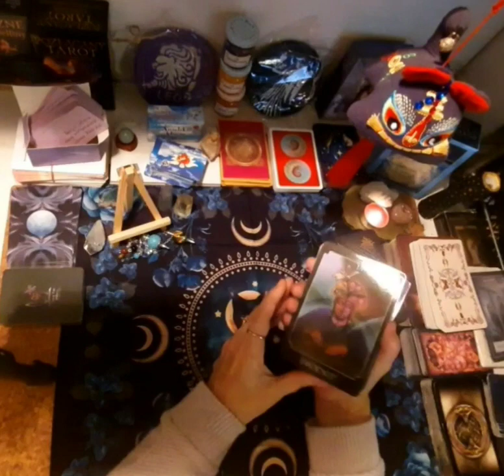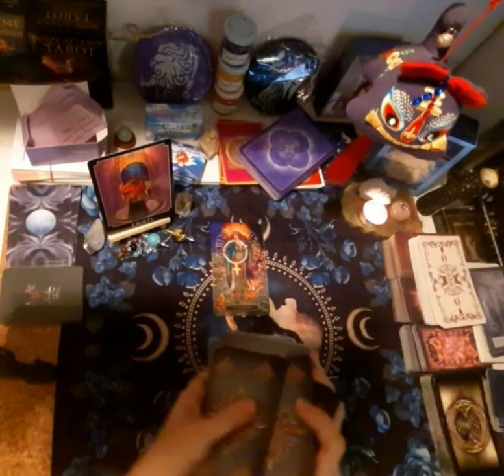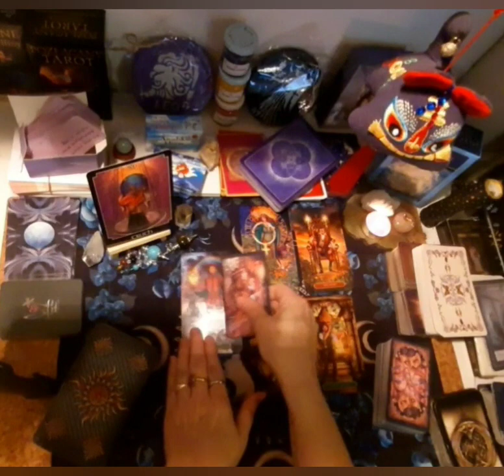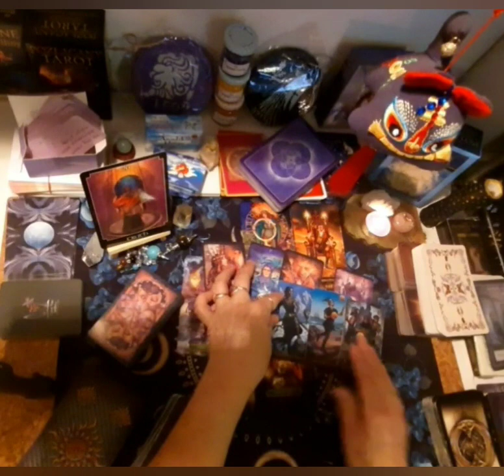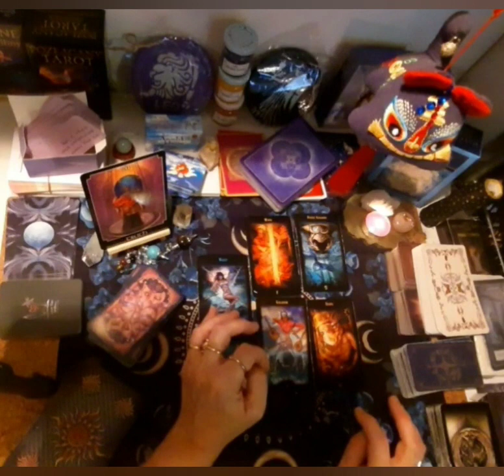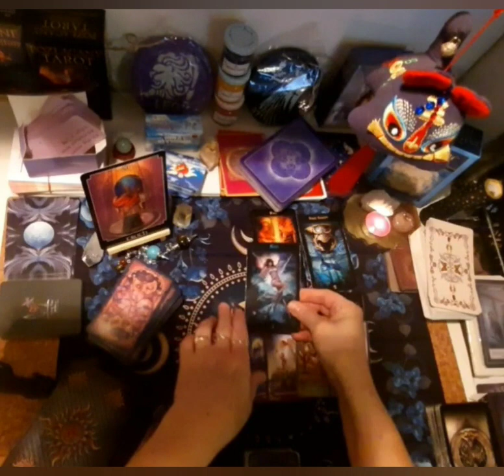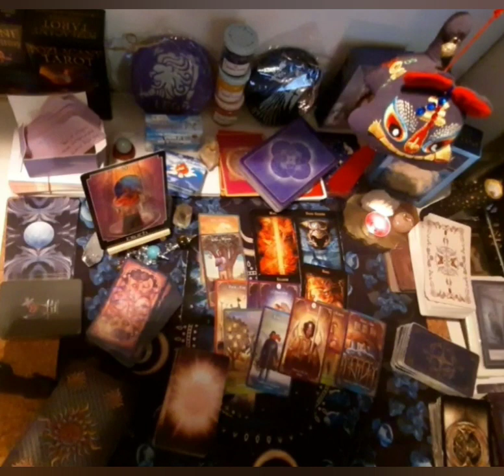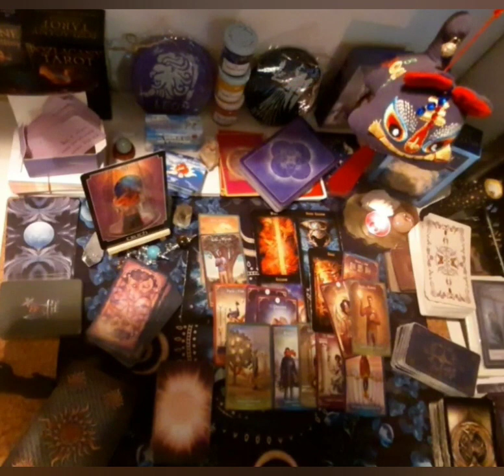💖BARAN _ARIES 🔅 UCZUCIA👩‍❤️‍👩 WAŻNE DECYZJE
DOSTĘP DO CZYTAŃ ROZSZERZONYCH💰💖Wspieranie kanału!!!☕️
Te informacje będą przydatne dla osób które są zainteresowane odczytami rozszerzonymi. Odczyty są dostępne dla wszystkich wspierających mój kanał. Następnie trzeba dokonać płatności i można korzystać z dodatkowych czytań, które  nie są pokazywane publicznie. Będziesz miał dostęp również do czytań dotyczących innych znaków zodiaku niż Twój własny. Subskrypcja jest miesięczna, odnawia się automatycznie, jednak w każdej chwili można z niej zrezygnować :
3.Wyszukaj wspieranie kanału, które chcesz anulować, i kliknij Zarządzaj wspieraniem.
4.Wybierz DEZAKTYWUJ.

😊wybierz dowolną płatność i postaw mi kawkę🌞.💛🌷♥️🔔
lub